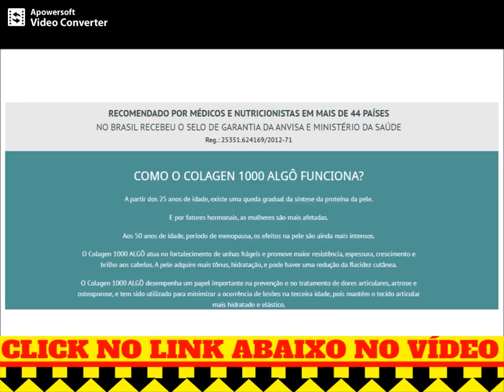Colagen 1000 Algô Funciona? Como Suplementar Colágeno Naturalmente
Colagen 1000 Algô Funciona,um composto de Colágeno hidrolisado que vai trazer,firmeza e elasticidade para a sua pele,dando assim adeus à Flacidez, estrias e celulite.
O Colagen 1000 Algô contém colageno hidrolizado,o Colagen 1000 Algô revitaliza todas as células da pele, unhas, cabelo, cartilagens, tendões e articulações tornando-as mais resistentes contra o envelhecimento.

Comece a usar agora mesmo o Colagen 1000 Algô e você irá combater:

As rugas;
As estrias;
As marcas de expressão;
O bigode chinês;
A flacidez na barriga;
A flacidez no bumbum;
A flacidez nas coxas;
A celulite no bumbum;
O cansaço físico;
As dores nas juntas;
As dores nas costas;
As dores nos joelhos.

O Colagen 1000 Algôa ajuda promover a produção de colágeno pelo corpo, ajudando a melhorar o aspeto da pele mantendo-a hidratada e firme, previne o aparecimento de celulite, aumenta a elasticidade da pele e fortalece articulações, unhas e cabelo.

Qual tipo de colágeno faz parte da composição do COLAGEN 1000 ALGÔ?

Comprimido composto de Colágeno hidrolisado tipos 1, 2 e 3, 100% puro, firmeza e elasticidade da pele. Adeus Flacidez, estrias e celulite.

Não existe nenhum outro igual no mercado.

O Colagen 1000 Algô comprimidos, da Algô Natural Vida é um suplemento de alta qualidade que foi desenvolvido para atender os consumidores mais exigentes. Oferece 2,6 g de colágeno hidrolisado por porção, além de conter 100% da recomendação diária de vitamina C. O Colágeno da Algô Natural Vida é isento de glúten, corantes, aromatizantes e conservantes.

Por que devo usar o Colagen 1000 Algô?

Contém colágeno hidrolisado
Sem glúten;
Com vitamina C
Sem aromatizantes
Sem conservantes
Sobre a marca

A Algô Natural Vida é uma empresa,com experiência no mercado e trabalha com uma linha que agrega qualidade, tecnologia e beleza, traz para seus consumidores o que há de melhor no seguimento, buscando sempre oferecer algo moderno e com alta qualidade.  Sempre em busca de inovação a Algô Natural Vida vêm modernizando-se e atraindo mais parceiros, para que possam aumentar a abrangência para todo território nacional, oferecendo a todos os consumidores, produtos de procedência e qualidade garantida.

Quem pode usar o Colagen 1000 Algô?

Por se tratar de um produto totalmente natural não há efeitos colaterais e pode ser consumido por qualquer pessoa.
Evidentemente restrição existe, assim como para todo suplemento de colágeno, para as mulheres que estão amamentando, grávidas, pessoas que façam uso de medicação contínua ou ainda que sejam portadoras de doenças preexistentes.

Como Tomar o Colagen 1000 Algô?

Vocêdeve tomar o Colagen 1000 Algô duas vezes ao dia, ambas pela manhã.

Não hà necessidade de fazer suplementação de vitamina A e C durante o tratamento para intensificar o resultado do colágeno, pois a fórmula exclusiva de Colagen 1000 Algô já possui e assim, você estará totalmente segura de estar ingerindo o colágeno de melhor qualidade disponível. atualmente no mercado.

O Colagen 1000 Algô é aprovado pela ANVISA e Ministério da Saúde?

A ANVISA (número 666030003) e o Ministério da Saúde (registro 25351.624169/2012–71) aprovam, testam e confirmam a eficácia do COLAGEN 1000 ALGÔ.

O Colagen 1000 Algô é um composto de Colágeno hidrolisado, que vai trazer,firmeza e elasticidade para a sua pele,dando assim adeus à Flacidez, estrias e celulite e ainda ajuda a emagrecer e deixa a pele firme, prevenindo rugas e flacidez, e mais,o colágeno hidrolisado contido no Colagen 1000 Algô protege os ossos e articulações.

O Colagen 1000 Algô serve para promover a produção de colágeno pelo corpo, ajudando a melhorar o aspeto da pele mantendo-a hidratada e firme, previne o aparecimento de celulite, aumenta a elasticidade da pele e fortalece articulações, unhas e cabelo.